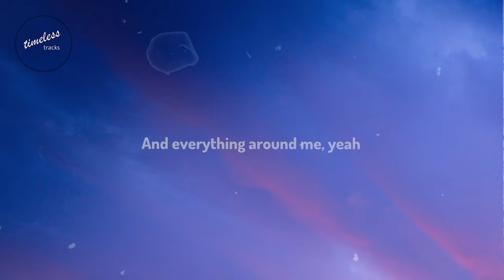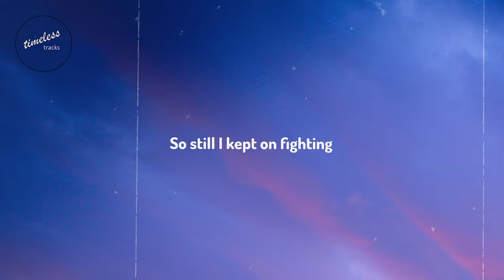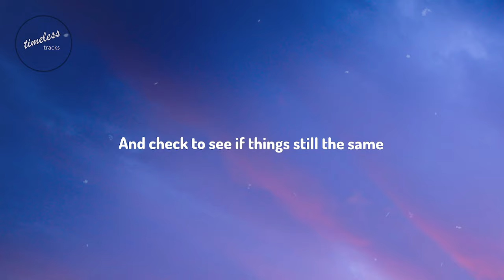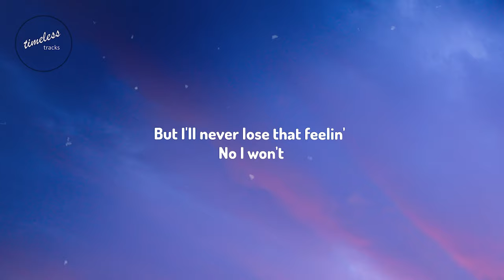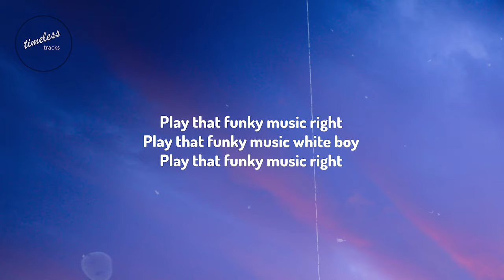Wild Cherry - Play That Funky Music (Lyrics)